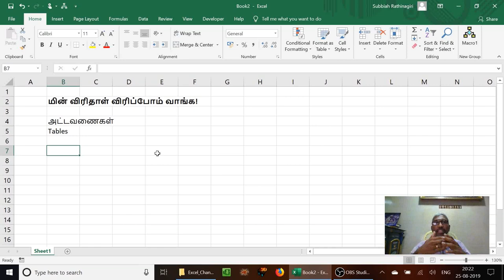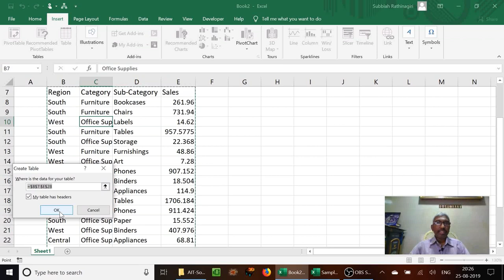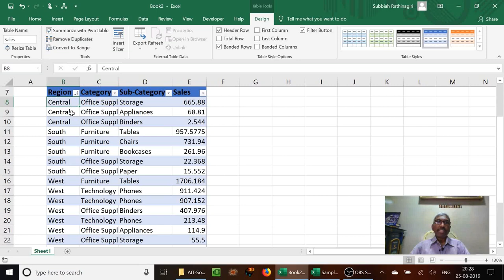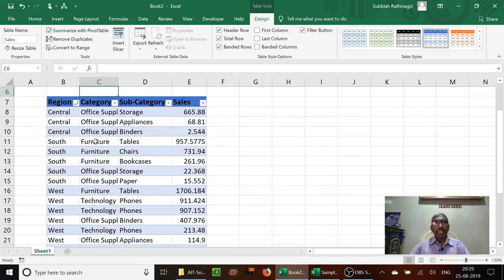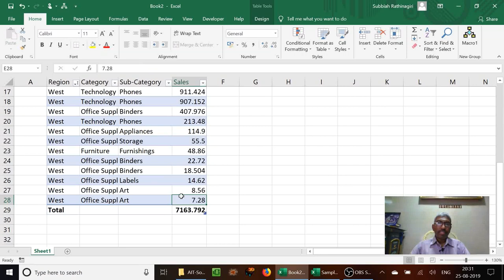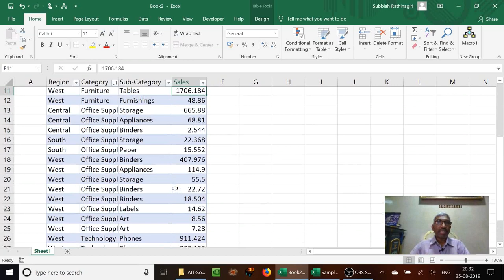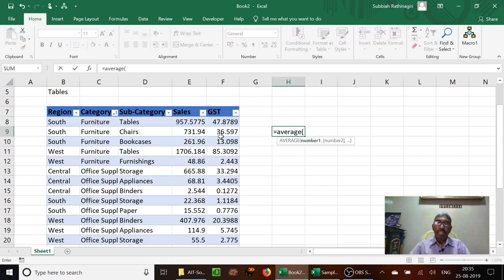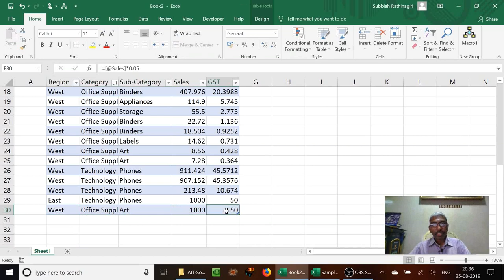அட்டவணை வசதிகள் (Excel Table Features)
மின்விரிதாள் விரிப்போம் வாங்க - பகுதி 6 இப்பகுதியில் எக்செல் மென்பொருளின் அட்டவணை வசதிகளின் அடிப்படை அம்சங்கள் குறித்து விளக்கப்படுகின்றது.